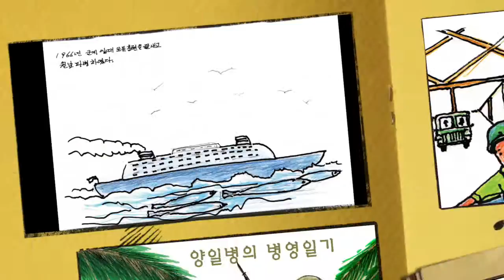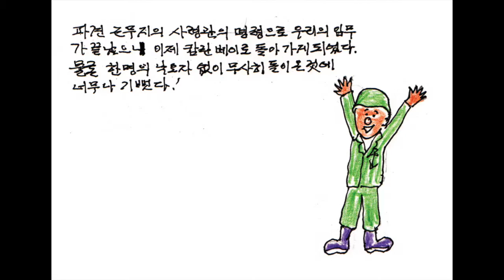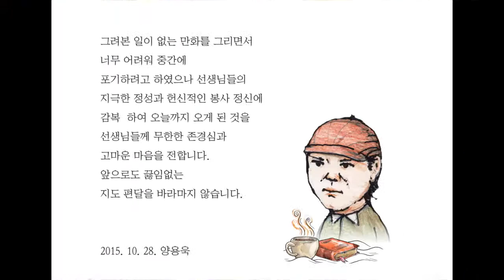시니어만화창작학교 "만화로쓰는 인생이야기"- 양용욱 작가 "양일병의 병영일기"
요즘 태양의 후예 송중기가 대세라지요? 태양의 후예에 유시진 대위가 있다면 시니어 만화창작학교에는 양용욱 일병이 있지말입니다!! "시니어 만화창작학교 - 만화로 쓰는 인생 이야기" 그 두번째 작품을 소개합니다. 1학년 시니어 만화가 양용욱 작가님의 양일병의 병영일기입니다. 군대막사, 헬기, 베트남 전경 등 월남 참전 당시의 상황을 한 편의 만화로 생생하게 담아내셨습니다.
태양의 후예 양일병의 베트남 캄란베이 위문품 특급수송작전!